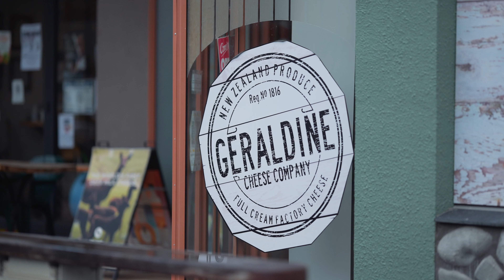Geraldine, June 2021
Geraldine is a charming boutique village with fabulous eateries, scenic walking tracks, artists in galleries, star gazing and delicious foodie treats.  Discover more at welovetimaru.nz